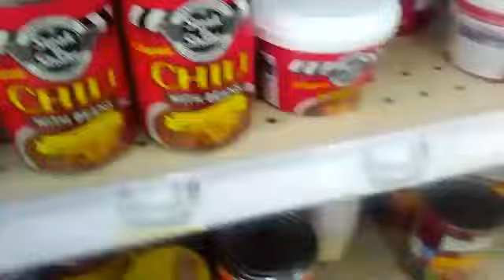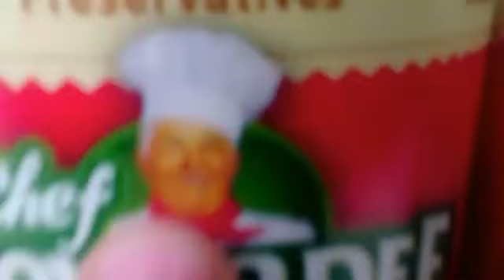This is my weapon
Today I talk about what I will use on my brother when me and him fight but you guys know he is afraid of me.